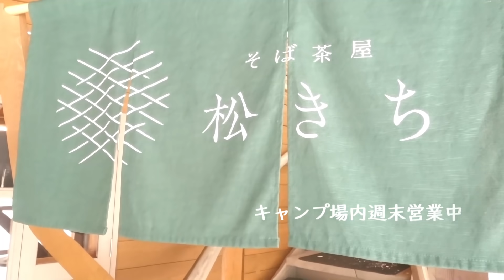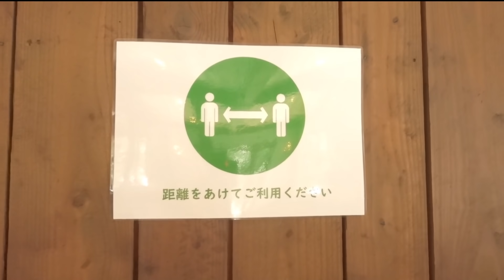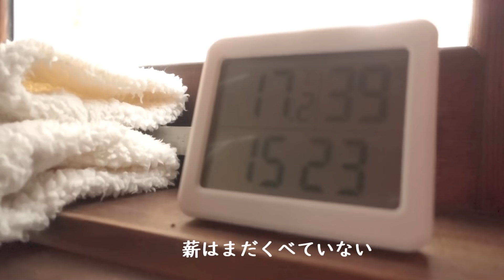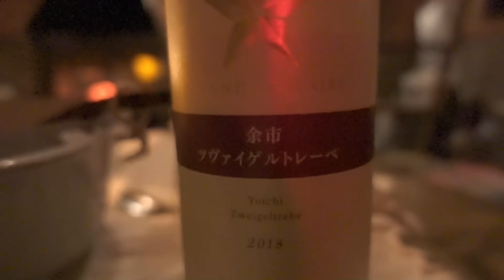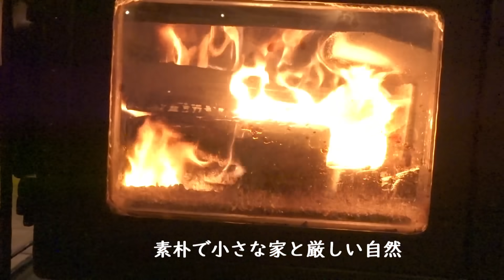【雪中キャンプ】北海道の山小屋と暖炉のある巣ごもり暮らし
12月の真冬の北海道、ニセコにあるキャンプ場でコテージ泊をしてみたら山小屋暮らしへの憧れが止まらない、40代子なしひきこもり主婦のVLOG

00:30 ニセコサヒナキャンプ場
02:26 理想の山小屋の生活
05:56 誕生日のお祝いメニュー
09:26 薪ストーブのある暮らし

2020.4月　専業主婦に転向

「小さな世界で穏やかに暮らしたい」をモットーに夫と老犬（PUG)2匹と猫（ノルウェージャンフォレストキャット）1匹と北海道でひきこもり生活中。自分なりの丁寧な暮らしを大切にルーティン化した日課を楽しんでいます。目指せ！YouTube登録者数3万人♡

ポケットサウンド https